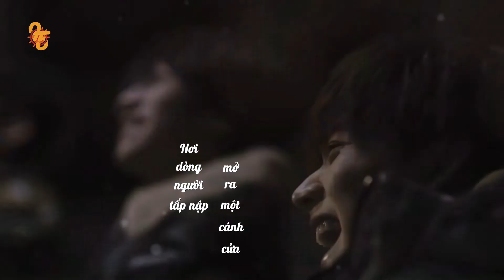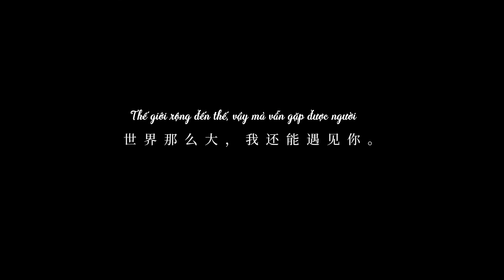[FMV] Thế Giới Này Nhiều Người Đến Vậy || Nguyên Châu Luật (short ver.)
CP Nguyên Châu Luật / Yuanzhoulv / 元周率
Châu Kha Vũ / Zhou Keyu / 周柯宇 x Trương Gia Nguyên / Zhang Jiayuan / 张嘉元
♪Edit: Yin